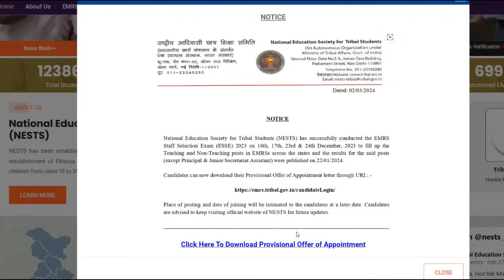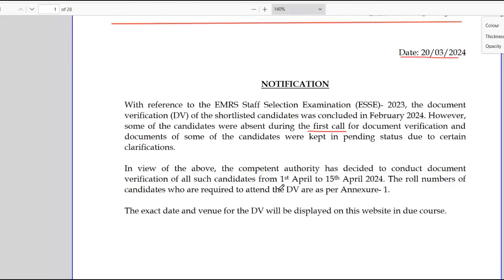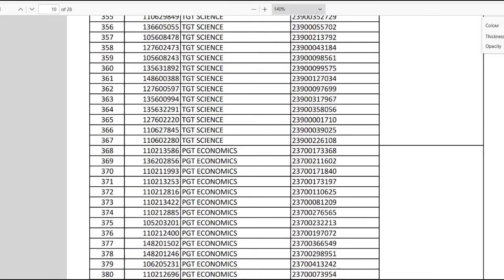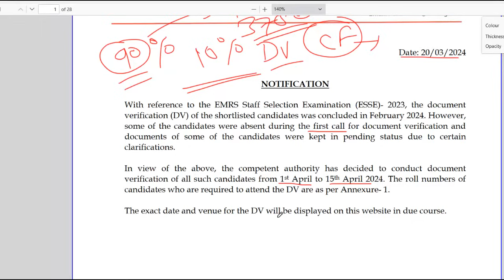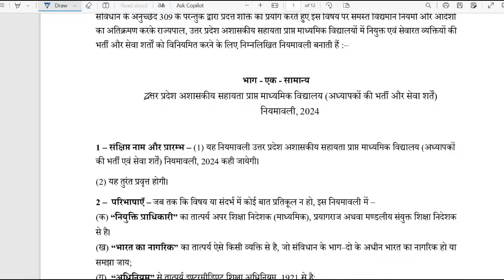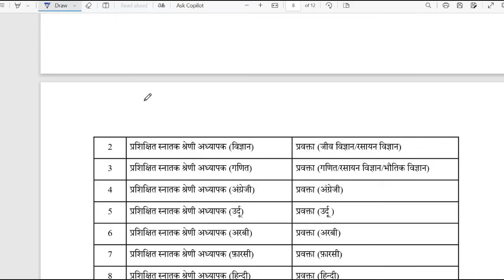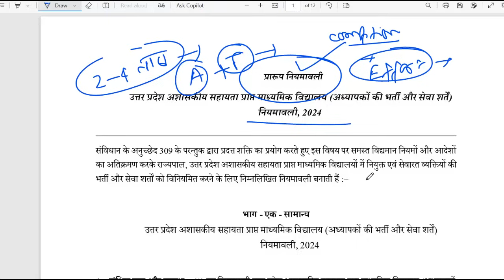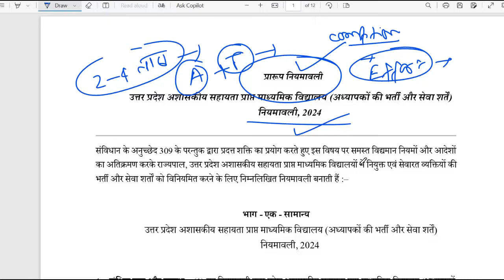UP TGT PGT Age Limit 21 40 Year क्या टीजीटी पीजीटी में उम्र सीमा लागू होगी EMRS शिक्षक भर्ती खुशखबरी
यूपी टीजीटी पीजीटी भर्ती
क्या उम्र सीमा 21 से 40 की जा रही है?
EMRS सेकेन्ड राउन्ड काउन्सिलिंग न्यूज
EMRS शिक्षक भर्ती और अशैक्षिक भर्ती पर
नये अभ्यर्थियों को मिलेगा मौका
नोटिस जारी